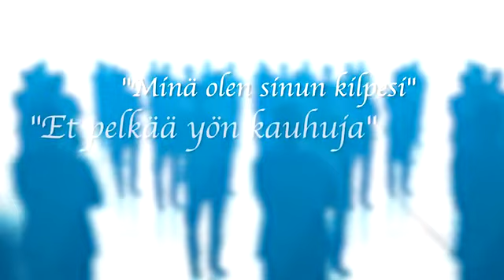Herra on minun turvani Mikko Matikainen. Osa 2 Jakso 062